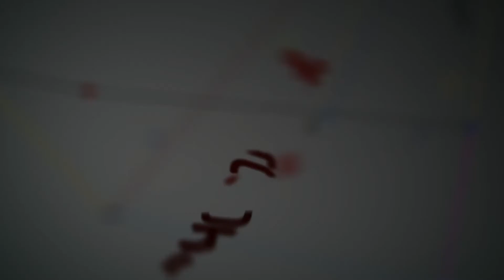Salesmanship Marketing know the difference konala vadda 2